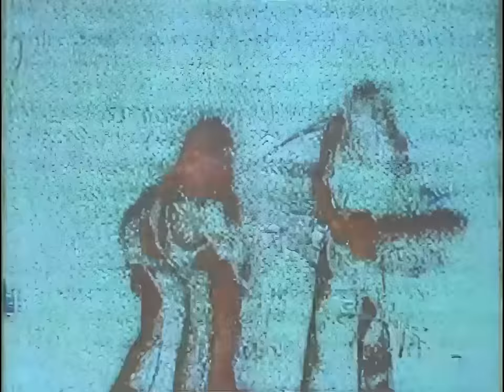Status Quo - Stafford Bingley Hall, 9th January 1977 (AI Enhanced / Remastered)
Taken from an ATV / ITC production titled "The British Rock & Pop Awards 1976", presented by Maurice Kinn for the Daily Mirror Pop Club. The footage of Status Quo was captured live at "The New Stafford Bingley Hall" on the 9th January 1977. 3 tracks were selected and edited down for inclusion on this TV programme.